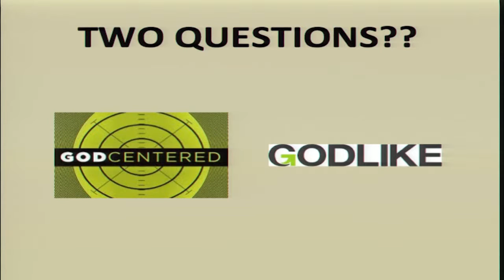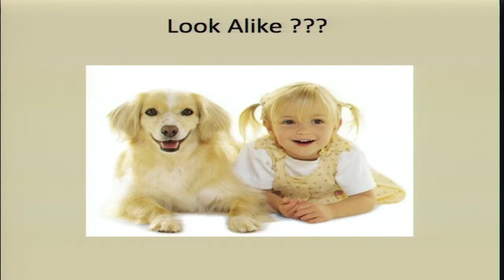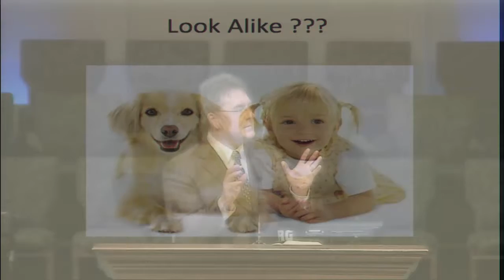Thanks & Giving - The Pursuit of Godliness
Message Led by: Pastor Ken May at First Baptist Church Decatur, Tx